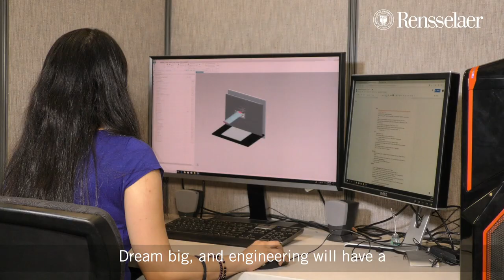Why Not Change the World? The RPI Podcast. S1E6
Why Not Change the World? The RPI Podcast: Engineering & Changing The World

Two engineers reflect on what drew them to the field and how it can be used to change the world.